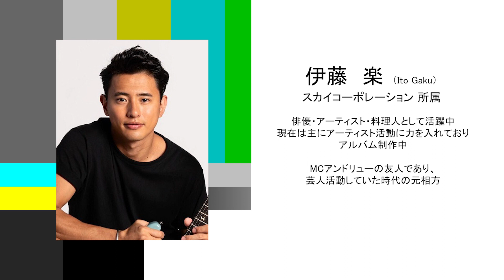【BARK TV】Vol.32 伊藤 楽 モデルのトークバラエティ！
MCの安藤 稜（アンドリュー）＆Caroがゲストを迎え、ゲストの魅力を引き出すトークバラエティ！

第24回目のゲストはこの方！

▼ゲスト　伊藤楽 　スカイコーポレーション所属